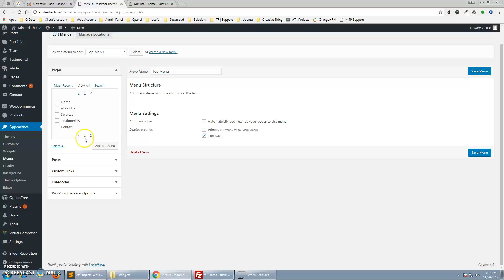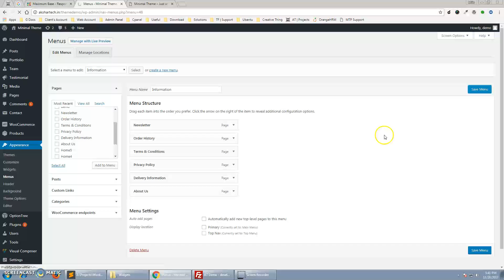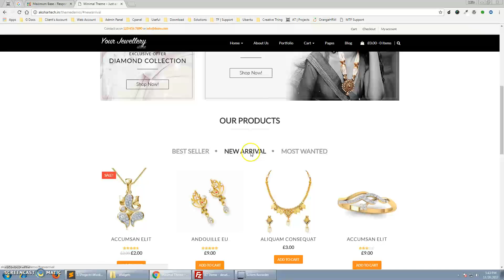Maximum Base Full Installation Video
Installing Multipurpose WordPress Theme using a quick video. This Video will help you understand and follow the steps required to install our WordPress Theme.